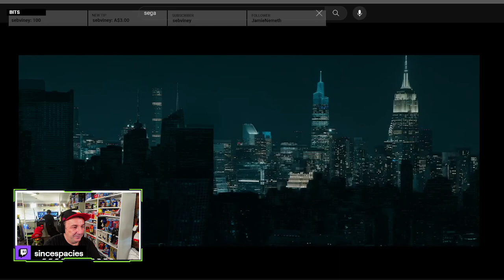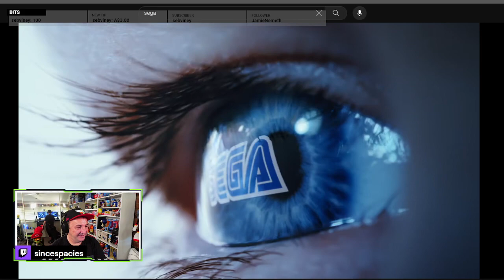Follow Friday - Sega Announcement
Every Friday I'll be posting a question of the week just as I have been doing now over on X (Twitter) since 2017.

By the way if you want to send anything into the channel please be my guest and stuff that item into a post pack and send it to:

Brian Costelloe
"...Since Spacies"
Jannali NSW 2226
Australia

You can find me at Twitter:

 / sincespacies

Also at Facebook:

 / sincespacies

 / sincespacies

 / sincespacies

 / sincespacies